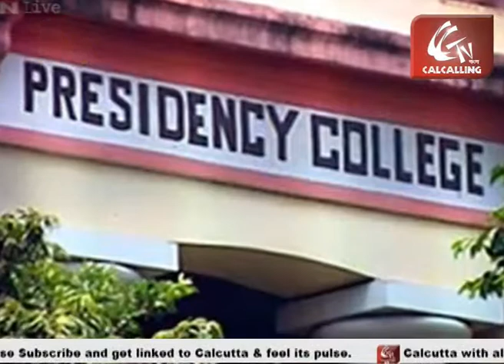CALCALLING DAILY NEWS 03.02.2015